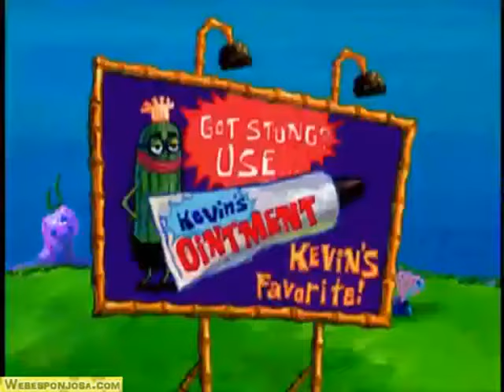Soy tu mayor admirador 4/5